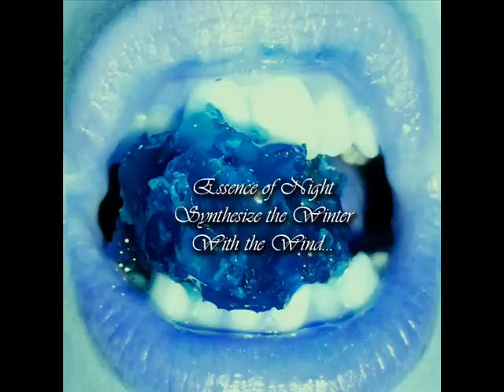Essence of Night-With the Wind.wmv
Song "With the Wind..." from album Synthesize the Winter(December 2009/January 2010)